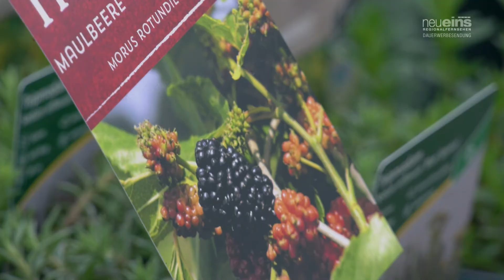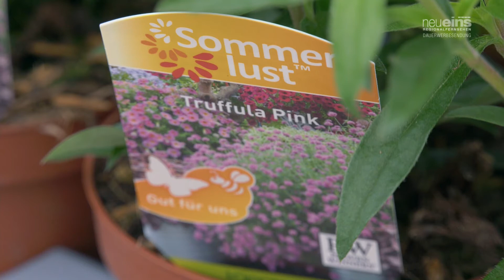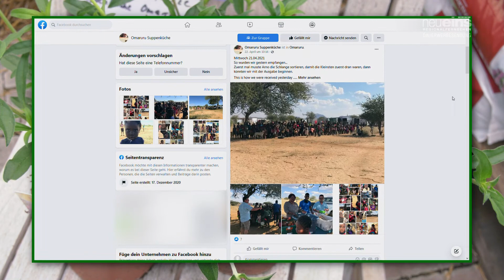Garten-Tipps zum Start in den Mai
Ilona Hellwig hat nicht nur ein prallgefülltes Sortiment in ihrer Baumschule zu bieten, sondern legt dem Fernsehpublikum regelmäßig auch manche Empfehlung ans Herz. Immer mit dem grünem Daumen. In dieser Ausgabe schauen wir ins neu gestaltete Gewächshaus, lernen eine neue Hortensiensorte und Naschfrüchte für Kübel und Balkon kennen. Außerdem sind Kräuter ein Schwerpunkt und mit einer neuen Züchtung Kugel-Amaranth verbindet Ilona Hellwig eine kleine Benefizaktion.